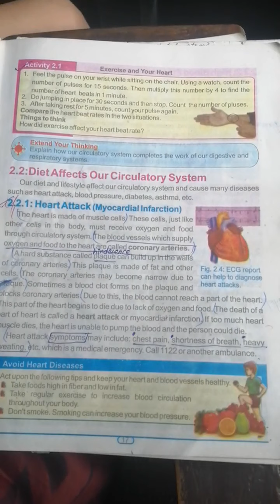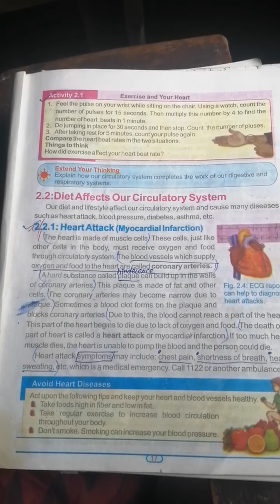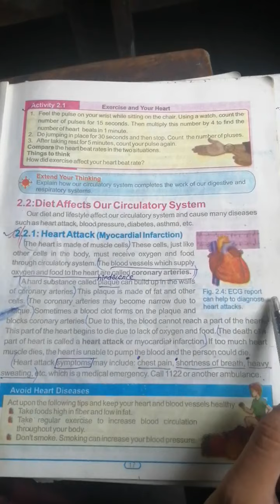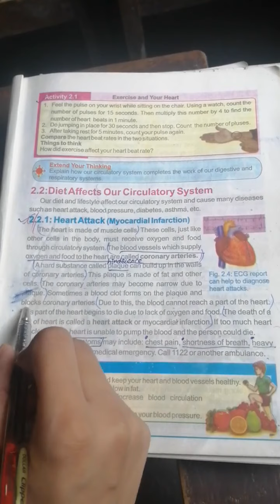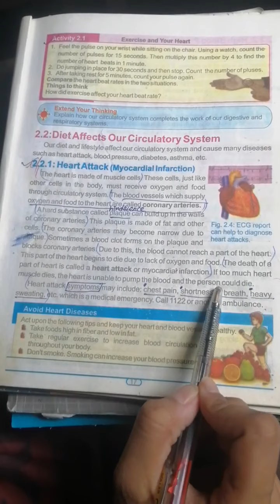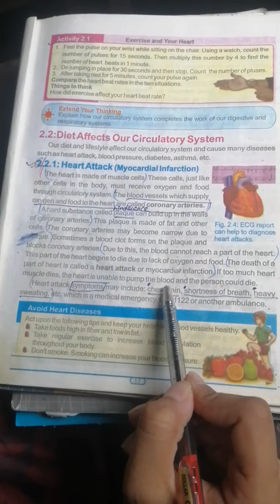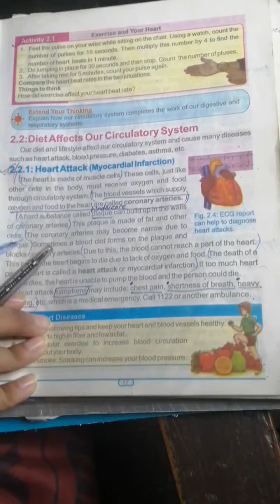7Th Science (Week 1 Lecture 4)